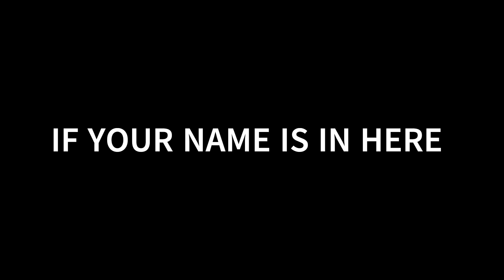BBL DRIZZYYY | CB MONTAGE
WHO NEEDS A THUMBNAIL RAHHH